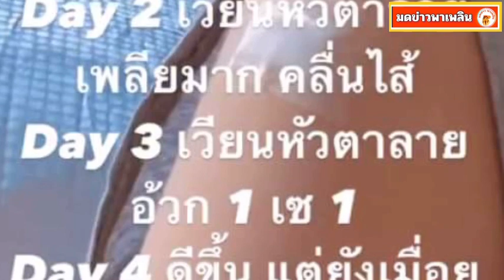เเม็กกี้ อาภา รีวิวหลังฉีดวัคซีน อาการมาครบ ทั้งเวียนหัว-คลื่นไส้